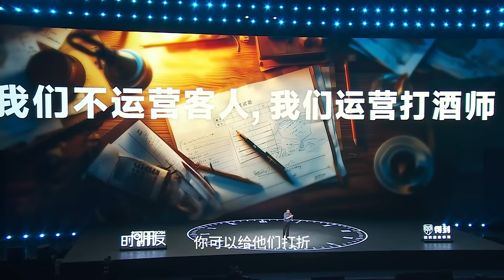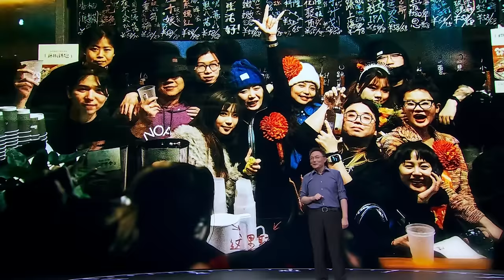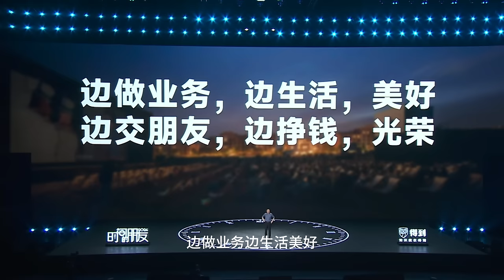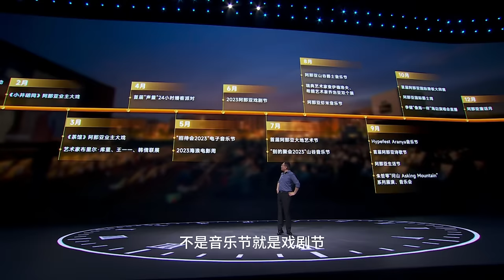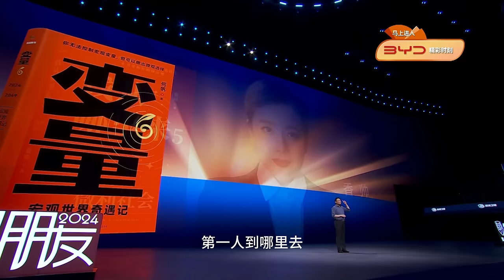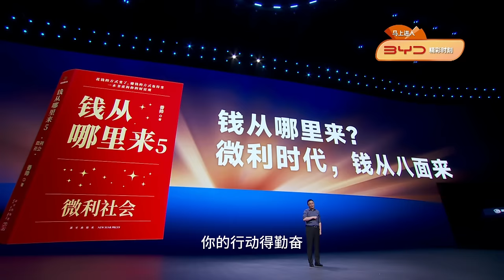卷不动？三张独辟蹊径的好卷子——罗振宇2024跨年演讲纯享版04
00:00-09:47  梁二狗案例：跳海酒吧的兼职打酒师模式
09:48-16:47  推销员陈大哥案例
16:48-22:02  阿那亚马寅案例
22:03-25:26  何帆和香帅新书发布